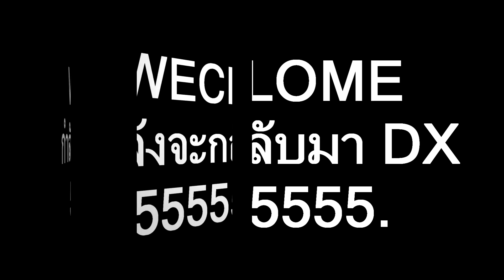【Command @ Conquer Generals Zero Hour】ดักแก่ ONITZUKA (อัพใหม่อันเก่า)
หรือจะเป็น แฟนเพจของผมก็ได้รับรองว่าน่าสนใจไม่แพ้กัน
(เฟสบุ๊คเก่านะครับ 555+)
(มีคุณภาพ 100%)
ปล.ไม่ใช่ของผมหรอกนะครับ ผมเป็นลูกค้าของ KeyTurn  แวะอุดหนุนนะ
[ถ้าชอบจริงๆก็กดนะครับ ไม่ชอบก็ดูเฉยๆ แค่ถ้าจะดิสไลค์มีหนาว5555]
ติดตามคลิปใหม่ได้ที่ อันนี้นะครับผม ขอบคุณครับ
ชื่อเพลง : Genesis TVアニメ『Dimension W』OP主題歌
ชื่อศิลปินเจ้าของเพลงประกอบ INTRO : STEREO DIVE FOUNDATION [หมายเหตุ] ตอนนี้ยังไม่มี MV เต็มจริงๆนะครับ [ชอบ SoundTrack]
คำอธิบาย : วันนี้ผมทำช่องไม่ทันนะครับ พอดีไปดูหนังแมวมาไม่มีเวลา
ยังไงก็แนะนำสำหรับคนที่อยากไปดูก็ตามหาโรงภาพยนต์ล่ะกันนะครับ